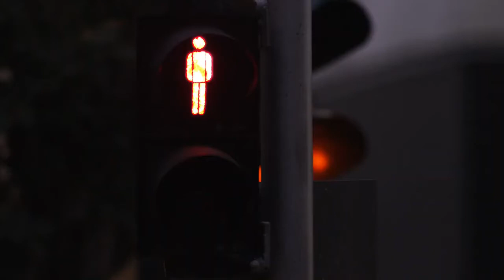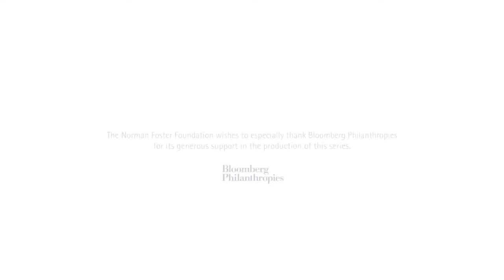Norman Foster Foundation’da Önemli İsimlerin Bulunduğu Çevrimiçi Bir Masterclass Serisi Yayınlandı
Çok kıymetli bir işi paylaşmak istiyorum sizinle. Foster tarafından kurulan eğitim vakfı Norman Foster Foundation’da, Fujimoto gibi, Deborah Berke gibi, Francis Kere gibi isimlerin bulunduğu çevrimiçi masterclass ders videoları yayınlandı. Bakmanızı öneririm.